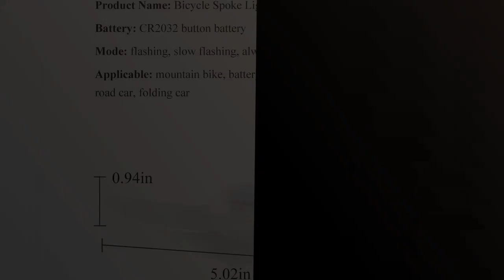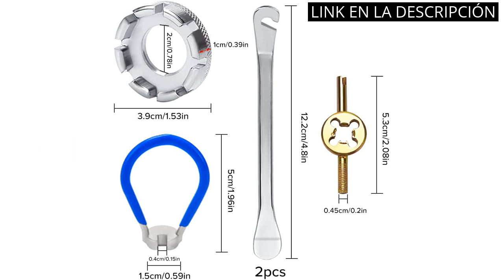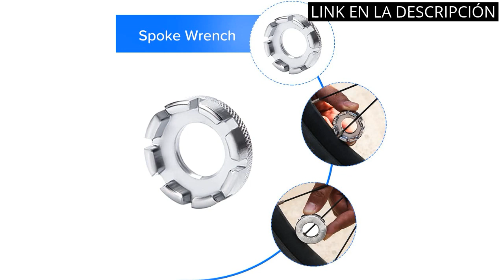RAYOS DE BICICLETA: Los 6 mejores rayos de bicicleta: descubre la mejor opción para tu bicicleta ✓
✋  Aquí están los 6 mejores rayos de bicicleta: descubre la mejor opción para tu bicicleta disponibles en el mercado.

🔽🔽🔽 ENLACES DE COMPRA RAYOS DE BICICLETA 🔽🔽🔽

1) P4B | 38x Radios con 38x Cabecillas | Diámetro de 2 mm | Radios de Bicicleta de Acero Inoxidable | 176-301 mm | En Negro, Plata y Blanco

2) yifengshun 4pcs luz de radios de Bicicleta, Rayo de la decoración Impermeable de la Rueda de la Bicicleta luz del Destello del LED lámparas de neón usadas

3) VORCOOL 36 Sets Rayons de Roue de Vélo Jante de VTT en acier avec 36pcs mamelons-26cm

4) VooGenzek 5 Piezas Llave de Radio de Bicicleta, Llave de Rueda de Bicicleta, 8 Llave de Boca Abierta Tamaño 10–15, con Palanca de Neumático y Llave de Núcleo de Válvula, para Bicicleta

5) Schwalbe Racing Ray Perform. (Addix) Fahrrad Reifen // 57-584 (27,5×2,25´´) 650B

6) Dinobikes Bicicleta Infantil, Niños, Rojo, 12 Pulgadas

00:00 - Intro
00:07 - 1) P4B | 38x Radios con 38x Cabecillas |...
00:37 - 2) yifengshun 4pcs luz de radios de Bicicleta, Rayo...
01:10 - 3) VORCOOL 36 Sets Rayons de Roue de Vélo...
01:49 - 4) VooGenzek 5 Piezas Llave de Radio de Bicicleta,...
02:31 - 5) Schwalbe Racing Ray Perform. (Addix) Fahrrad Reifen //...
03:01 - 6) Dinobikes Bicicleta Infantil, Niños, Rojo, 12 Pulgadas...
03:33 - Outro